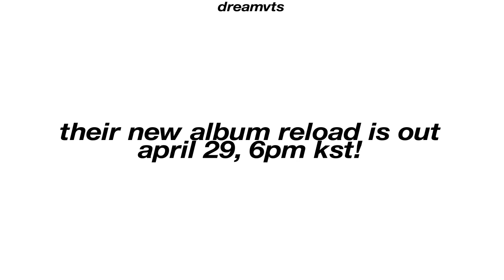nct dream being talented for around 20 minutes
one of their fingers has more talent than i ever will have in my whole life